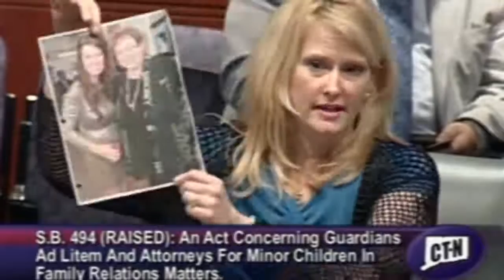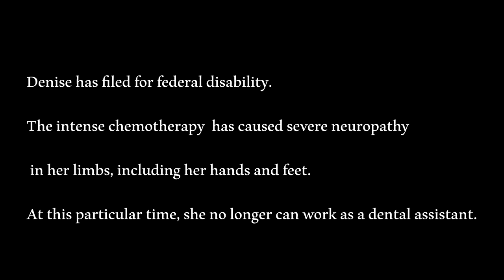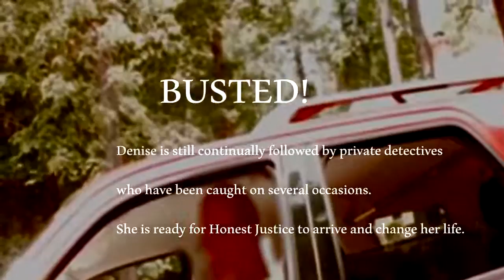Honest Justice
Preview of the new show coming in January 2015. Oversight of our courts is coming... Whether they want it or not.